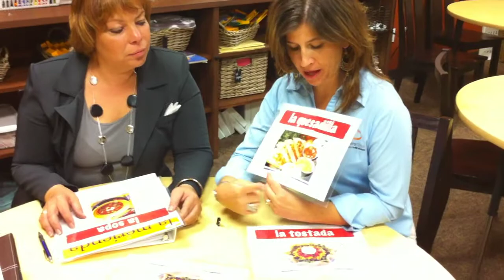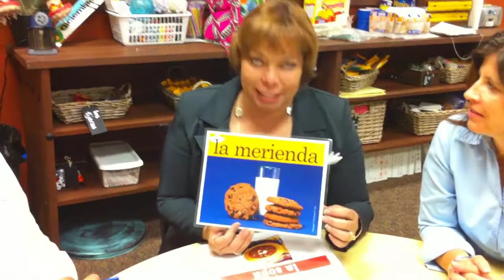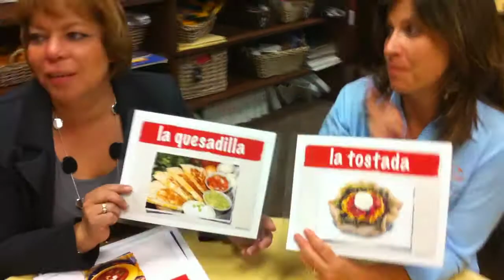Sombrero Time Adult Spanish Class, S2-C5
Our guest instructor presents the cultural differences around ordering food and eating traditions.